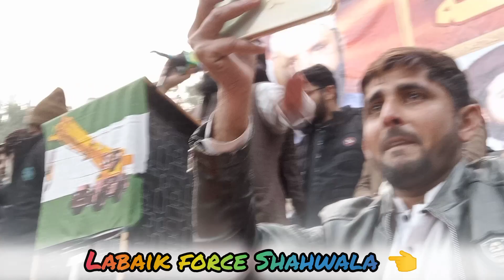Allama Saad Hussain rizvii Full bayan Quaid abad#rizvimedia /labaik force Shahwala